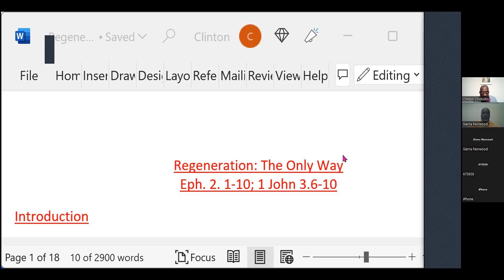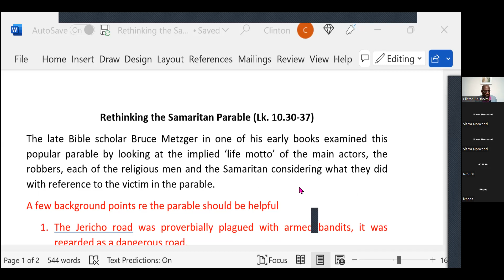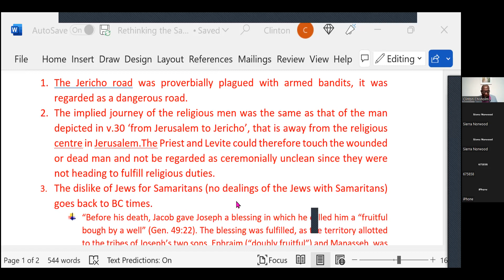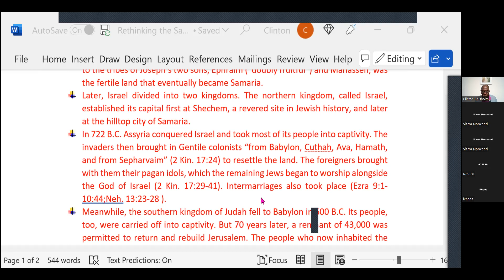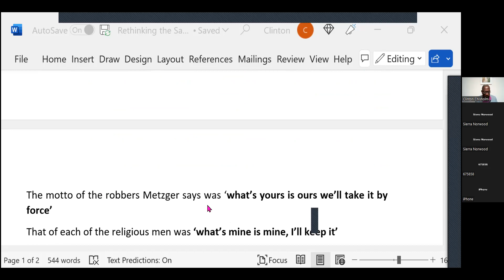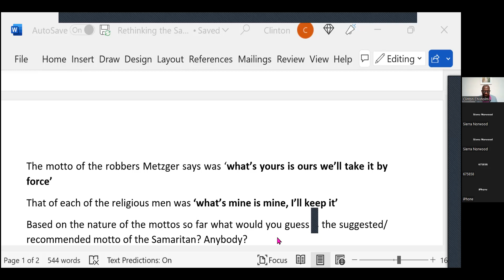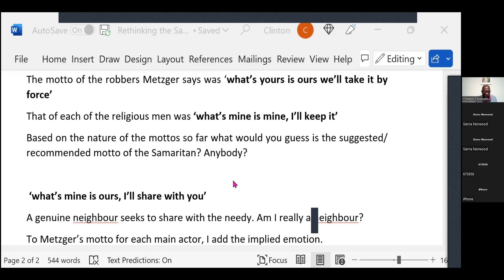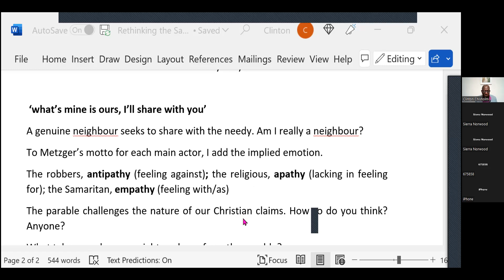SNBC Bible Study - Rethinking The Samaritan Parable, Rev. Dr. Clinton Chisholm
Luke 10:30-37
Notes available upon request from church office via email.

CCLI #: 20428807